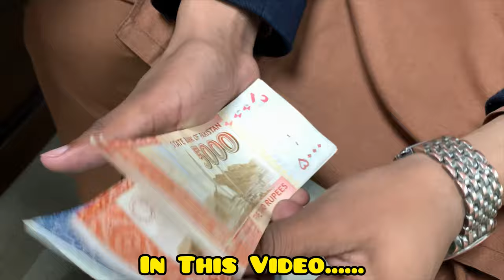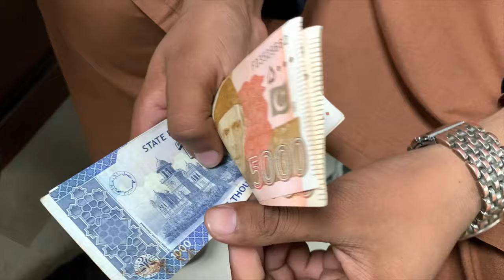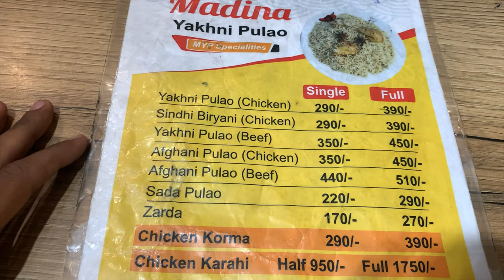Second Payment Received 🥰| YouTube Amount|Nadeem Ashraf 🔥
6Second Payment Received 🥰| YouTube Amount|Nadeem Ashraf Vlog 🔥|
Hajji Sab k Murg Chany Or Bong Paye 😋
| Lahore food street| food vlogging |
 Nadeem Ashraf
Dablew tee
Dablew tee videos
Dablew tee short film
Dablew tee team
meetup with Dablew tee
wt team
alkhidmat foundation
alkhidmat foundation kiska ha
iftaari with Rajab's Family 🤩
Meetup Rajab Butt
Rajab Family vlog
Nadeem Ashraf
Rajab family Eid
Eid vl9g rajab family
iftaar Party rajab family
sehri with rajab family
Uber drive day vlog
rajab butt vlog
surprised vlog
eidi dileverded
famous vlogging
Pakistan famous vloger
Nadeem Ashraf vlog
meetup with rajab
rajab family meetup
ducky Bhai Meetup
iftaar with ducky Bhai
AK vlogs
Dr kinza asghar vlog
Dr kinza asghar
ghazal jawad vlogs
ghazal jawad